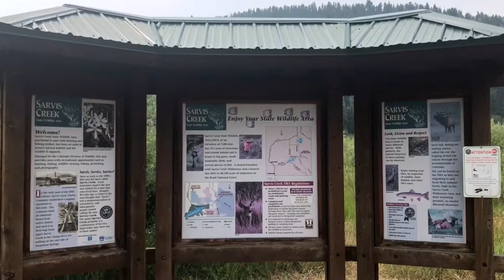LWCF Colorado- Steamboat